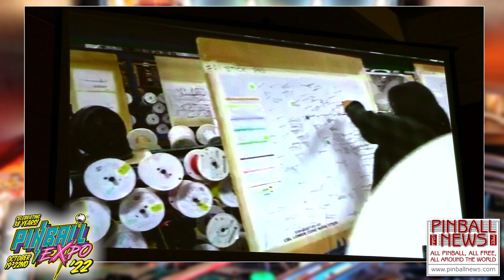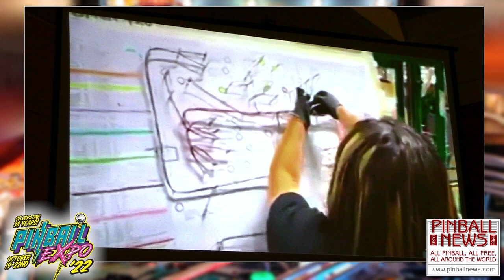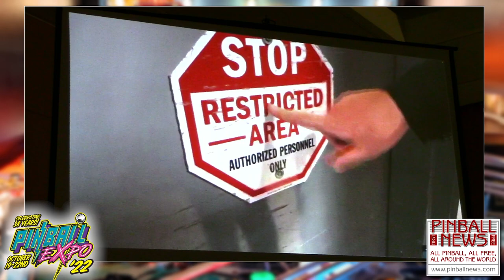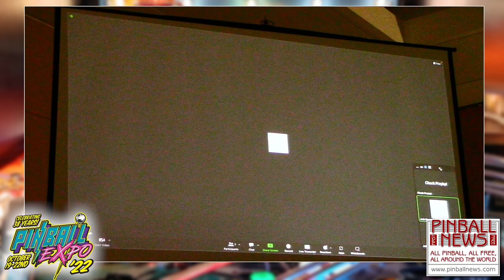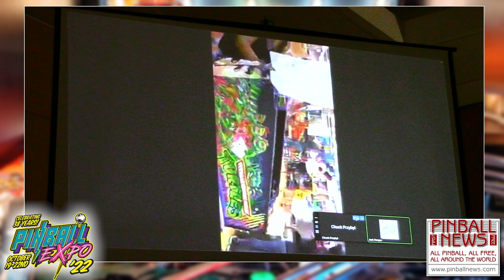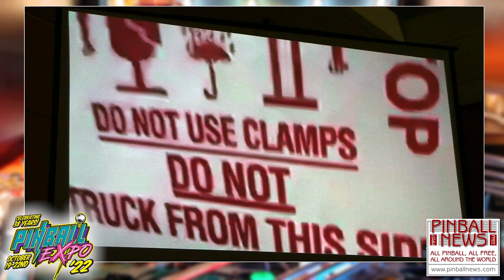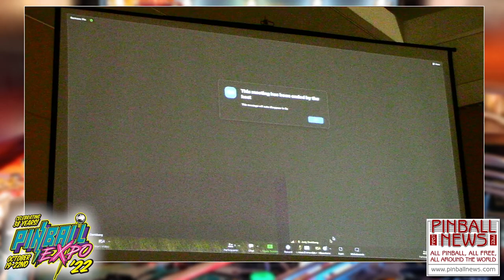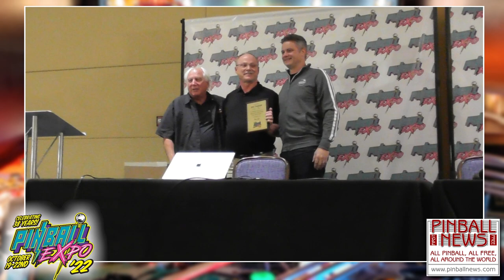Pinball Expo 2022 - Stern Pinball Factory Tour - Pinball News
Join Jack Danger as he shows us around the Stern Pinball factory in Elk Grove Village.  Afterwards, Gary Stern and Seth Davis take questions from the audience about the company's operations and future plans.

Note: We are bringing you these recordings of the seminars to enjoy as rapidly as possible.  Any technical issues will be addressed as soon as we can and the videos re-uploaded.